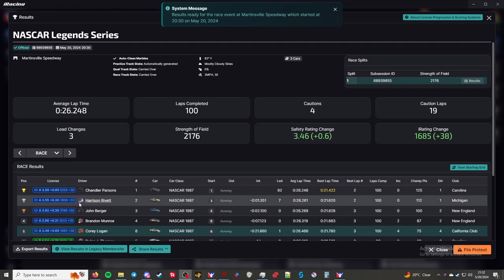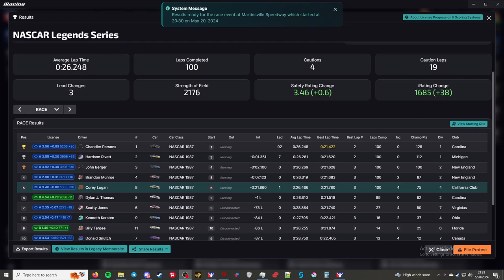NASCAR Legends - Martensville Speedway - " Upside Down Recovery"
This is the NASCAR Legends Series series in iRacing. This week's track is Watkins Glen. I am racing the NASCAR Chevrolet Monte Carlo - 1987.

Processor: Intel Core i7-6700K 6th Gen (Skylake) Quad-Core 4.20 GHz

Ram: G.SKILL Aegis 16GB (2 x 8GB)

Chapters
00:00 - Intro/practice
00:35 - Qualifying
03:33 - Grid up and pace laps
06:05 - Race
45:49 - Checkered Flag
47:12 - Crashes
51:30 - Results